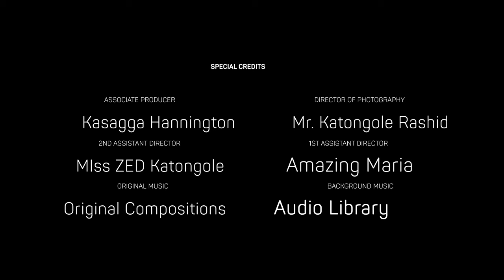Tamale Mirundi N'ebyama By'obukulembeze bwa East Africa. Biibino byobadde Tomanyi